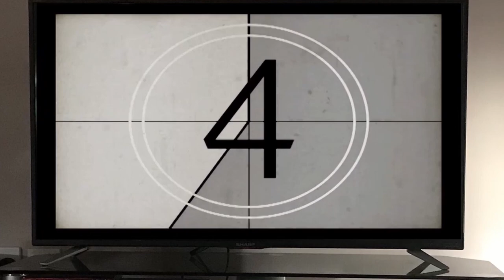Scarface... but it's JAWS - Scarface - Monday Night at the Movies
Monday Night at the Movies continues with more Scarface, a 3rd person shooter where you play Tony Montana, the drug lord. This is a sequel to the film with an alternate ending to the film, in order to rebuild Tony's legacy!